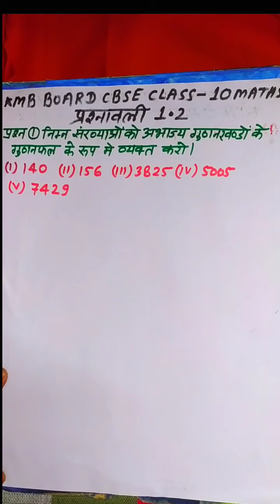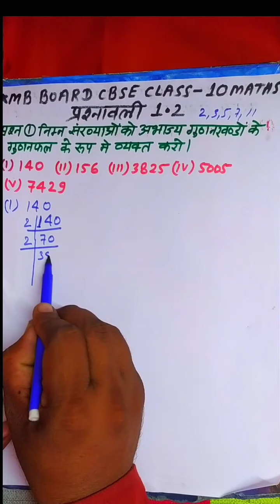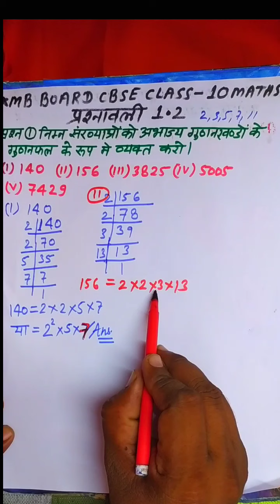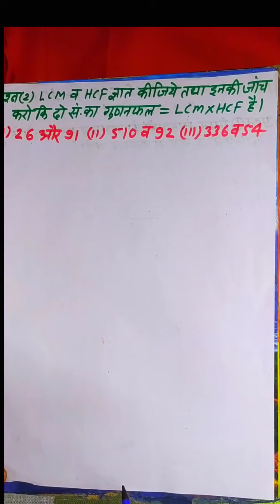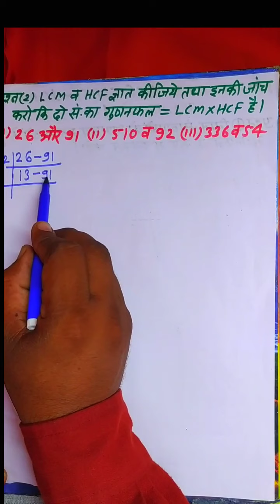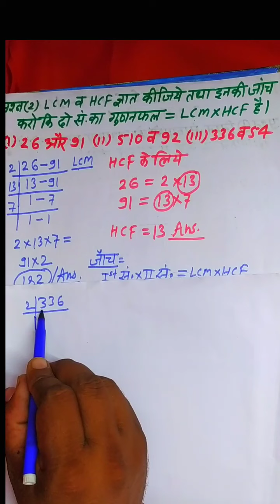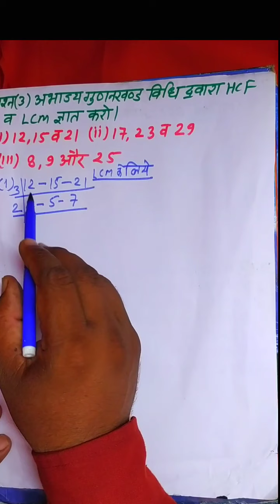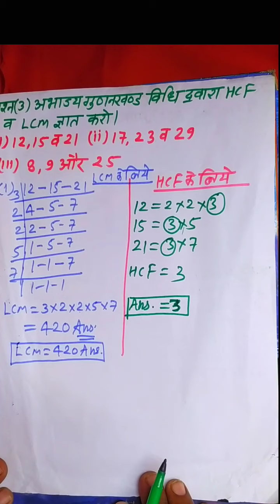Mp Board CBSE Class 10th maths chapter 1 Exercise 1.2 सीखे आसान trick से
10th class maths 1st chapter in Hindi Exercise 1.1 || by kirpal lodhi sir